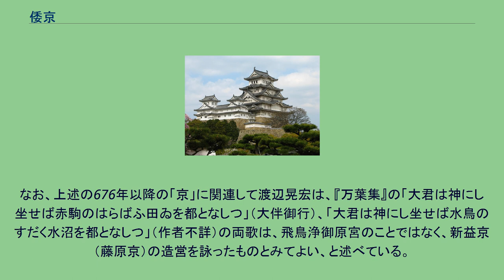倭京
倭京（わきょう、やまとのみやこ）とは、古代日本に存在した宮都である。
『日本書紀』天武天皇条にいくつか記載がみられる。
倭京は飛鳥に置かれた宮都を含む、倭国の首都機能を有して大和にあった宮都と考えられ、通常「飛鳥京」のこととされる。
しかし、近江宮や難波長柄豊崎宮とは異なり、『日本書紀』では「倭京」のみが一貫して「京」と称されており、このことは決して軽視すべきでないが、倭京の実態がどのようなものであったかについては、以下のように諸論がある。
なお、藤原京のあるところも倭京に含まれていたとする見解がある。
また、鬼頭清明は、元来、倭京という言葉は都が大津や難波にあったときに限って使用されたものであることから、固有名詞ではなく、大和の外からみて、大和（＝倭）に所在する京の意味で用いられたものであることを指摘している。
694年（持統8年）に正式に宮の遷された本格的な都城である藤原京は『日本書紀』では「新益京」（あらましのみやこ）と記されているが、『日本書紀』にはそれに先だって「倭京」の名がみえ、その景観なども記されており、とくに壬申の乱における「倭京攻防戦」の記述などから、岸俊男は藤原京（新益京）に先だった条坊制都城としての「倭京」（新益京からみれば旧都）があった可能性を指摘している。
また、「新益京」とは、それまで飛鳥に形成されていた「京」に新しく加えられた京と理解することができ、『日本書紀』天武紀には「京内二十四寺」とあることから、京域が比較的明確であった可能性があり、ある程度整った故京として把握されていることがうかがえる。
仁藤敦史は、上述の岸の説に対し、「倭京」を条坊制都城とは原理的に異なるものと判断し、「天武朝以前において、地域に散在する継続的な支配拠点（宮・宅・寺・市・広場など）の総体を示す用語」であると主張している。
この説は、飛鳥京以前の宮都同様にこのような遺跡群体としてまずあり、飛鳥の地への大王宮の集中が「倭京」をもたらし、従来の一代限りの事業を越えるような恒常的な施設の建造をもたらしたという見解をしめしている。
小澤毅はまた、『日本書紀』天武5年（676年）条の「新城（にいき）」の語の初出、王卿を「京及び畿内」に遣わした記事に着目し、翌677年の「京及び畿内」での雨乞いの記事、680年の「京内二十四寺」への布の施入に関する記事、「京内諸寺」の貧しい僧尼と民への救済措置にかかわる記事、685年の「京職大夫」許瀬朝臣辛檀努（こせのあそんしたの）の死亡記事など、天武5年条を画期として「京」「京師」の語が頻出することを指摘し、一定の領域をもった「京」の存在、さらに「畿内」と併称することによる周囲に広がる「京外」の存在、さらに「京職」という官司の存在は、「京」という行政区画があったことを示すものであると論じ、676年以降の「京」はそれに先だつ「倭京」とは質的に異なる空間だったと結論づけている。
なお、上述の676年以降の「京」に関連して渡辺晃宏は、『万葉集』の「大君は神にし坐せば赤駒のはらばふ田ゐを都となしつ」（大伴御行）、「大君は神にし坐せば水鳥のすだく水沼を都となしつ」（作者不詳）の両歌は、飛鳥浄御原宮のことではなく、新益京（藤原京）の造営を詠ったものとみてよい、と述べている。